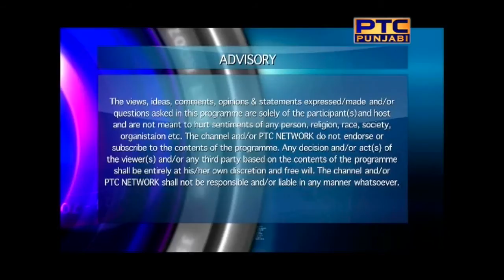IN Focus # 208 | Peel Police Summer Games